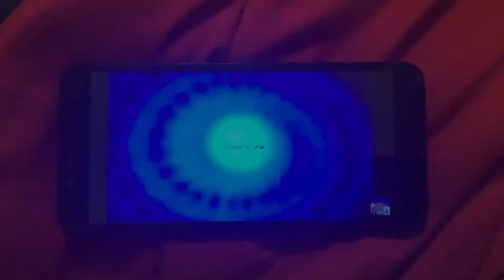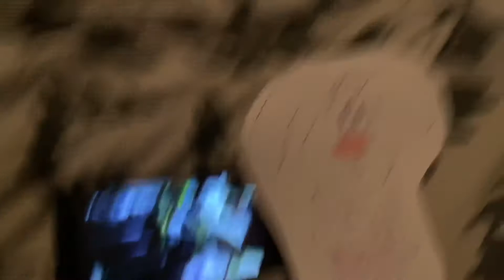Toono This Weekend Reaction Time: 7 Days of Easter Eggtacular: SML: Bowser Jr’s Easter Egg Hunt!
In this video, Mr. Whiskers (Brandy and Mr. Whiskers) wants to react to SML Movie: Bowser Junior’s Easter Egg Hunt.

Requested by: Kristian TV 2021 Cartoons (Kristiancastellanos3)